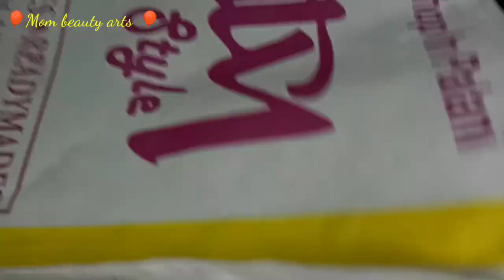Homemade Canvas board without using canvas sheet/Mom beauty arts/MBA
PLT0AFSFOLmJKboA19GfIQDW94W1iFoGVa

Mom beauty arts#
canvas board#